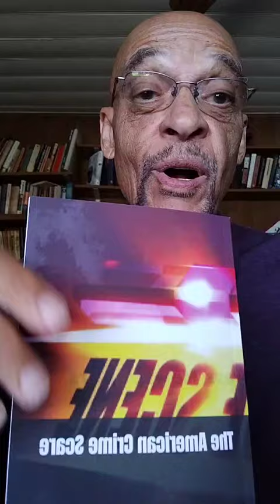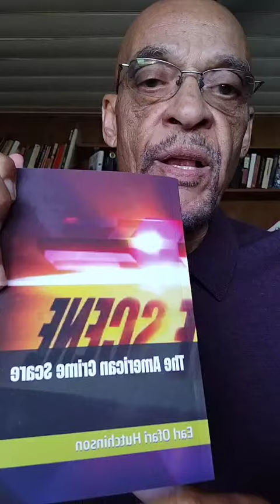The American Crime Scare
Author and political analyst Earl Ofari Hutchinson discusses his explosive new book